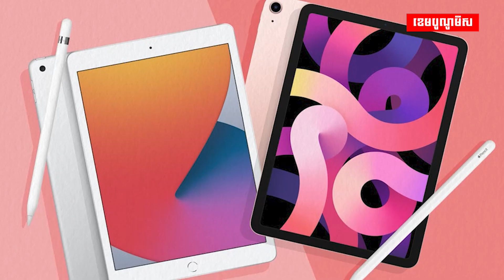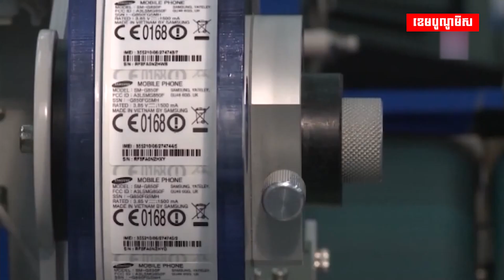Apple នឹងផលិតនាឡិការឆ្លាតវៃ Apple និងកុំព្យូទ័រយូរដៃ MacBook នៅវៀតណាមលើកដំបូង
ក្រុមហ៊ុនយក្ស Apple នឹងផលិតនាឡិការឆ្លាតវៃ Apple និង កុំព្យូទ័រយូរដៃ MacBook ក្នុងប្រទេសវៀតណាមជាលើកដំបូង